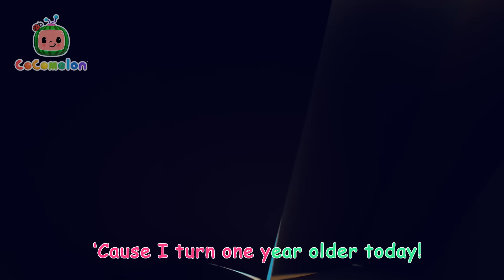Poor Emmy is Sick! | JJ's Animal Time | Animals for Kids | Sing Along | Learn about Animals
Emmy is feeling sick! JJ and his animal friends do everything they can to try and help Emmy the Elephant as her sneezes keep launching her high up in the air!

🎵 Lyrics 🎵

Poor little Emmy, not feeling well
You’ve got a cold, your good friends can tell
Rest little Emmy, we'll care for you
You'll get well soon, we’ll see that you do

JJ: Hmm... Looks like you have a case of the squeaks!

Your nose is running, your good friends can tell
You'll get well soon, we'll make sure you do

I hear you sneezing, your good friends can tell
You’ll get well soon, I’ll make sure you do.

You have a cold, oh, JJ can tell
Rest little Emmy, I'll care for you

00:00 Emmy's Sick Song
02:35 Hickory Dickory Dock (Animal Time)
05:19 Emmy's Birthday
07:52 Happy & You Know It
10:33 Grow Grow Grow Your Fruit
13:15 Yes Yes Vegetables
16:17 Sharing song
19:09 Bus Wash Song
21:49 Wheels on the Bus - Fantasy Animals
24:28 Baa Baa Black Sheep - Fantasy Animals
27:07 Itsy Bitsy Spider
30:03 This is the Way - Pirate
32:38 Animal Dance
35:32 The 3 Little Friends
38:14 Hey Diddle Diddle
41:00 Twinkle Twinkle Little Star (Animal Time)
43:43 This is the way Clean Up
46:17 Mimi's Rocket to the Moon
48:56 Treasure Hunt Song
51:43 Little Red Riding JJ
54:26 Old MacDonald - Fantasy Animals
57:03 Opposites Friend Song
59:44 Lunch Song